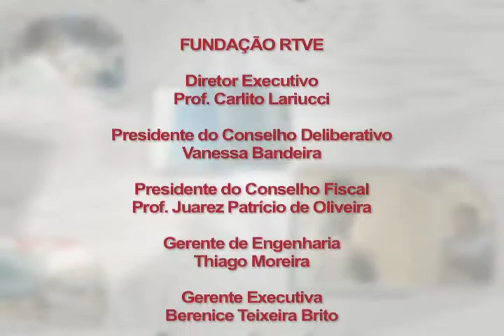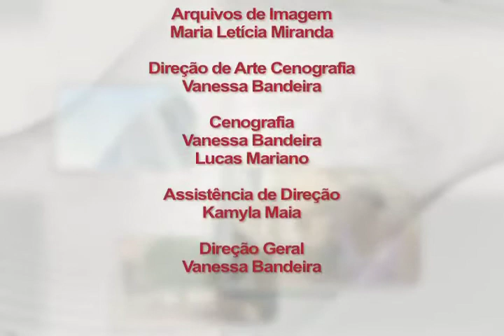Conexões (21/12/13) - Novas configurações familiares - Completo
Debate: Debate: As mudanças nas configurações familiares / Convidados: Marilúcia Lago (prof. da Faculdade de Educação da UFG), Eliane Gonçalves (prof. da Faculdade de Ciências Sociais da UFG) e Omar Borges de Sousa (conselheiro Tutelar da região Oeste de Goiânia) / Apresentação: Kamyla Maia /